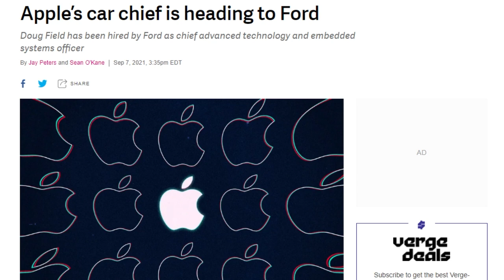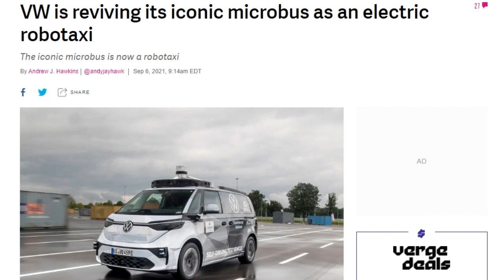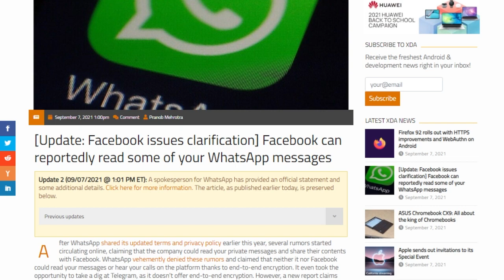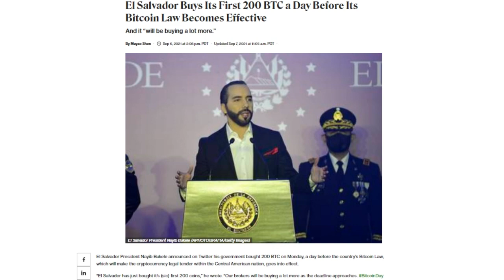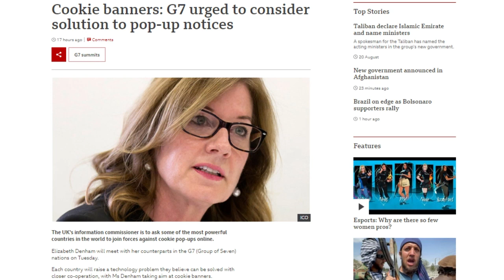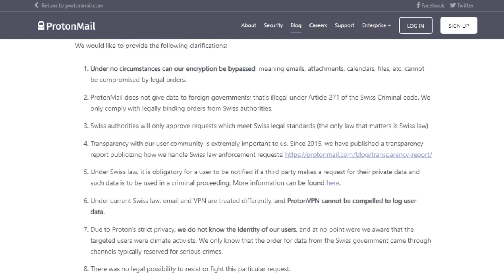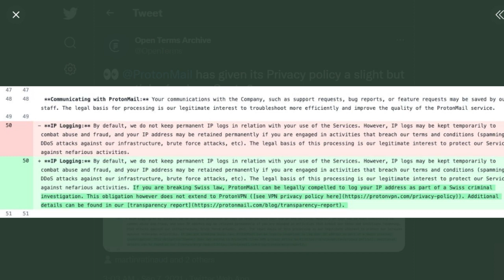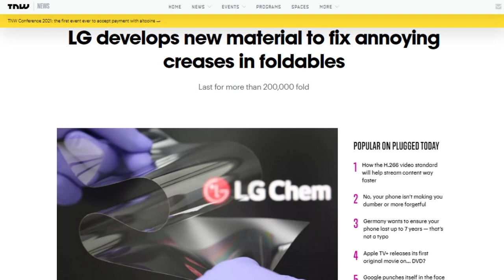This Isn't the Privacy Issue You're Looking For - DTNS 4105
A ProPublica report says contractors hired by Facebook are reviewing messages that have been flagged by an algorithm as improper, El Salvador now officially uses Bitcoin as legal tender, and A police report revealed French police via Europol, got a Swiss court to order ProtonMail to log and provide to the police the IP address of suspected activist’s plus the device ID accessing it.

Starring Tom Merritt, Nate Lanxon, Roger Chang, Joe.

Kicker:

Mailbag:

Today’s guest:
Nate Lanxon

Next guest:
Scott Johnson